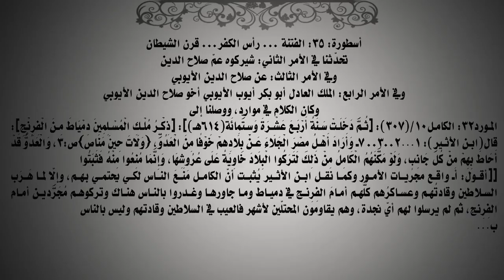سلاطين التيمية متخاذلون يستخفِّون بأرواح الناس!!!